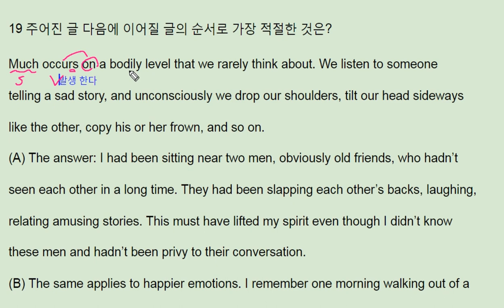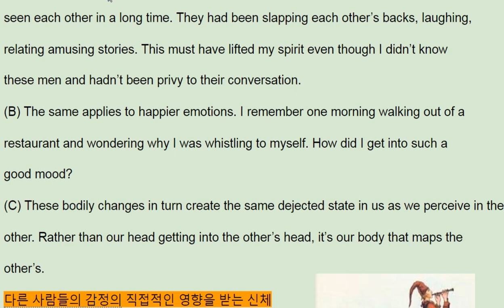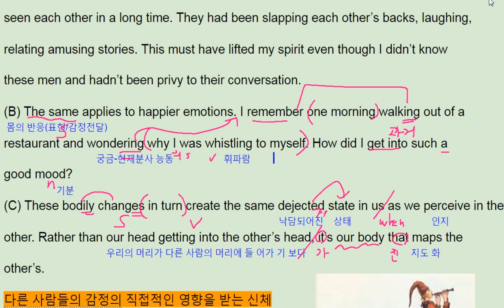2018 수능특강 영어 Test3 19번 - 번개콩